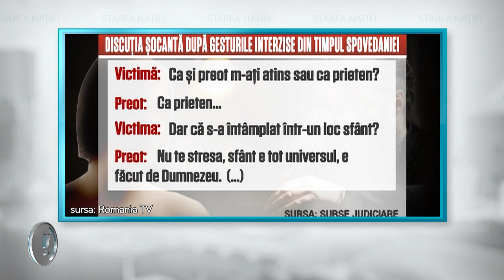La ce visa Visarion?